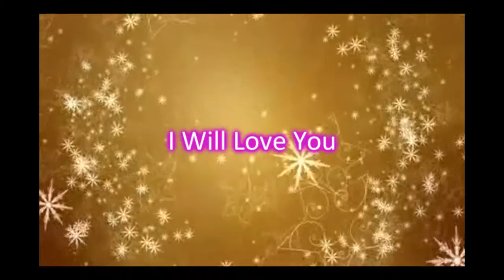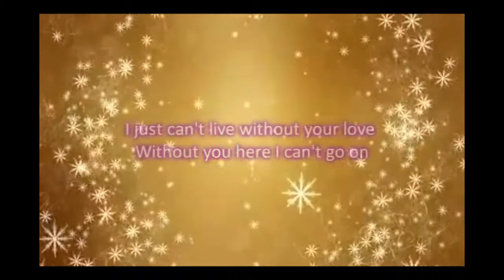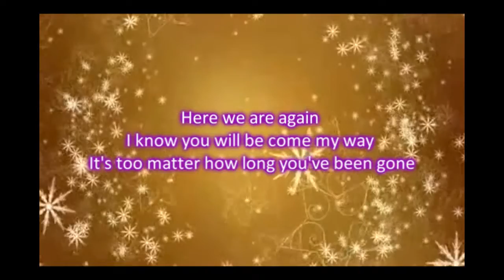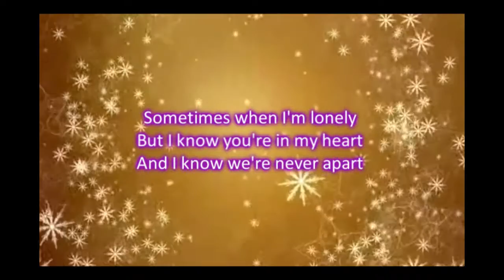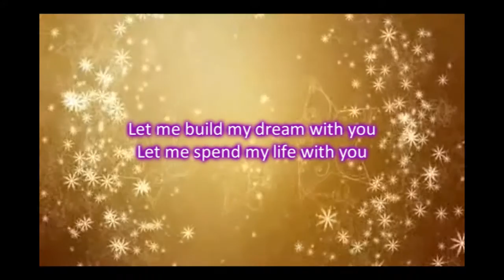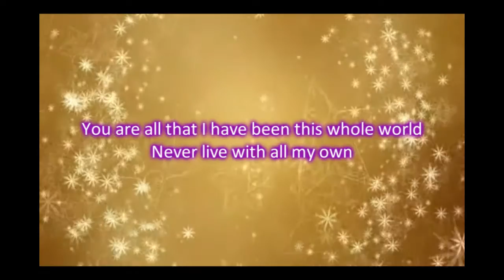Chinese Melodies - I Will Love You Lyrics